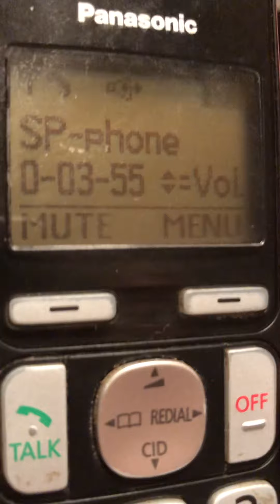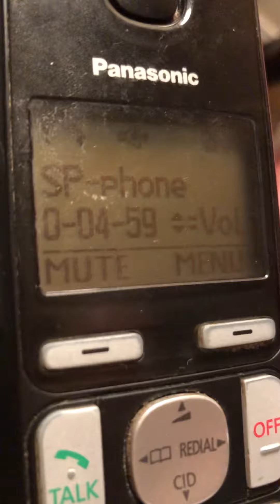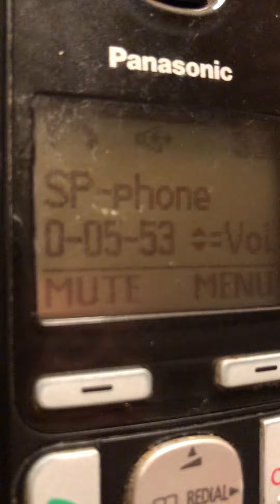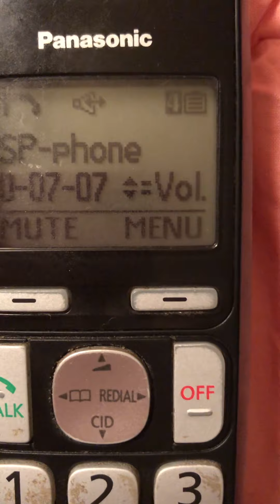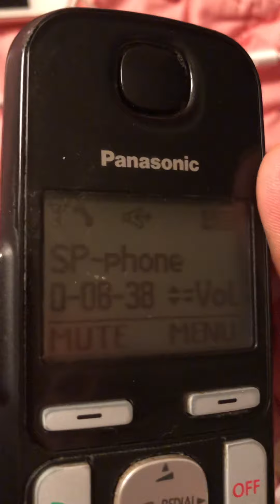July 8th Phone call with Paula Dorsey, the judge’s assistant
Since my nephew’s public defender didn’t address the conversation by judicial staff, I addressed it with the clerk of court (in May) and then the Judge’s assistant.

I had written a letter to the judge on June 24th regarding the public defender deceiving my nephew so some of the conversation is about that being filed as well.

This is Outagamie County Judge Mitchell Metropulos’ judicial assistant, Paula Dorsey.